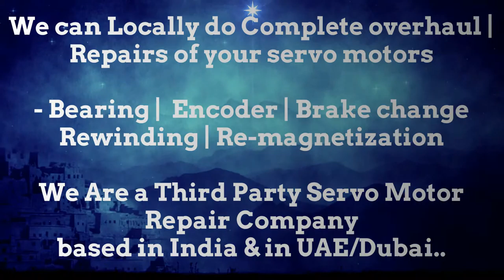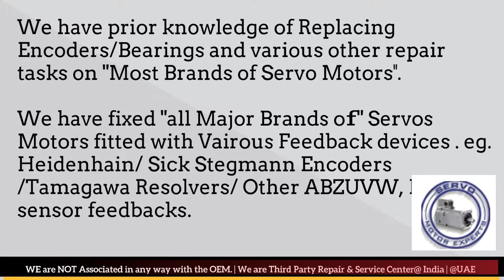Magnetic Italy Repair Align Servo Motor Drive Dubai Abudhabi Sharjah Ajman Oman GCC Bahrain Kuwait